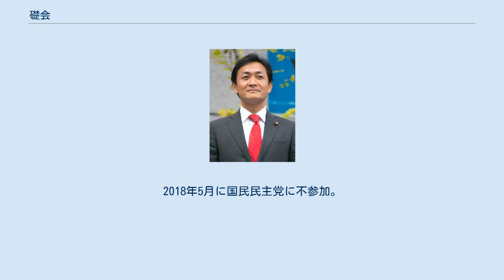礎会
礎会（いしずえのかい）は、民主党のグループ。
 石津政雄、森本和義ら第45回衆議院議員総選挙で初当選した新人衆議院議員10人により、2011年8月19日に結成された。
8月の代表選を控えて党内で一定の影響力を持つことを狙い、代表選ではグループが一致して行動することとした。
なお、メンバーの1人である奥野総一郎は海江田万里経済産業大臣の推薦人に名を連ねている。
 代表選後も消費増税前の身を切る改革を求めて活動を続け、12月26日には消費増税法案の国会提出前に衆院比例定数を80削減する公職選挙法改正案を提出・成立させるよう求める89人分の署名を集めて樽床伸二幹事長代行に提出し、執行部が動かなければ若手単独でも法案提出を目指す動きを見せた。
 2012年6月26日の消費増税法案の衆院採決では直前まで態度を決めかねていたが、採決当日の午前に小選挙区「0増5減」や比例定数40削減を盛り込んだ衆院選挙改革法案が衆院政治倫理・公選法改正特別委員会に付託されたことを受け、会長の石津は賛成に回った。
9月の代表選では会長の石津が細野豪志擁立に動いた。
 民進党結党時はグループとして存在していないため、元メンバーの2017年10月の選挙から現在までの状況を記す。
 衆議院議員 元衆議院議員 ^ 2017年10月に希望の党に合流。
2018年5月に参加。
 ^ 2017年9月に民進党離党。
その後の所属は無所属（所属会派は「立憲民主党・市民クラブ」）→立憲民主党→無所属を経て、2020年7月に入党。
 ^ 2017年10月に希望の党に合流。
2018年5月に国民民主党に参加し、2020年9月に入党。
2018年5月に国民民主党に参加し、2020年9月に入党。
 ^ 2017年10月に民進党離党。
その後の所属は立憲民主党→無所属（無会派→国民民主党・無所属クラブ）。
 ^ 2017年10月に合流。
2018年5月に国民民主党に参加。
2020年9月に入党。
2018年5月に国民民主党に参加。
2020年9月に入党。
2018年5月に国民民主党に不参加。
 ^ 2016年5月に民進党離党。
2018年4月の西宮市長選挙で当選。
2018年5月に国民民主党に不参加。
 ^ 2012年6月に民主党離党。